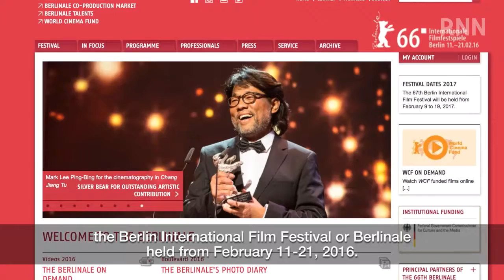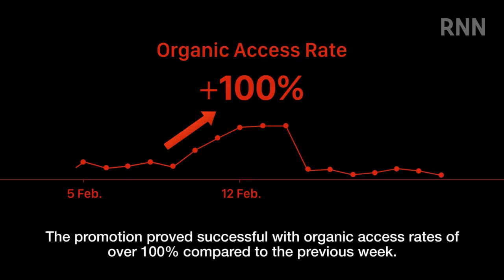[RNN] Wuaki.tv Promotes at the Berlin International Film Festival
On February 11, 2016, Wuaki.tv took part in the Berlin International Film Festival, one of largest and most acclaimed film festivals in the world. Its German promotional video, which highlights the Wuaki.tv platform features, was aired on giant screens in Potsdamer Platz, the principal venue of the festival, and attracted a lot of attention.
In this video, find out from Wuaki.tv's COO Josep Mitjà the background behind Wuaki.tv choosing to promote at the festival, as well as the strategies and plans of Wuaki.tv going forward.